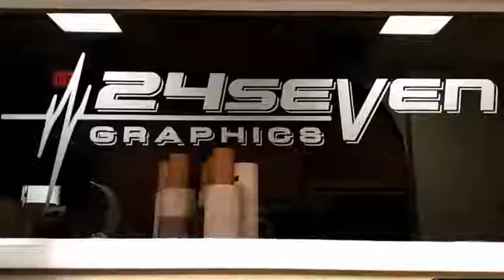24sevengraphics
We are 24sevengraphics